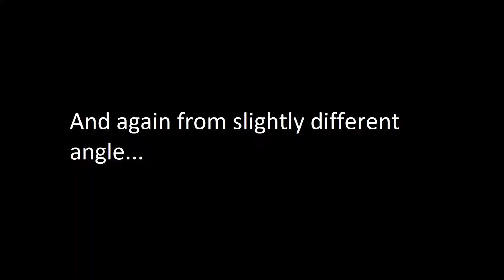Game of Fortnite Battle Royale - My first to be victory but then fail...;)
Hello. This is just game of me playing Fortnite Battler Royale. I give it you straight, I am not that good of a player. Until this game, I had played around 330 solo games, and not won a single one. This game was going pretty well, by the final I had 4 eliminations already and everything was set, I was gonna win for sure. until...well you'll see.

Note that this video is taken afterwards from a replay Fortnite generates automatically.

Update: Months after this I have gotten plenty of solo and other wins, so things have not been like this forever afterwards.